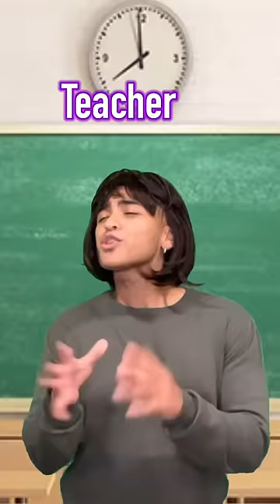WAIT FOR IT…😳💀